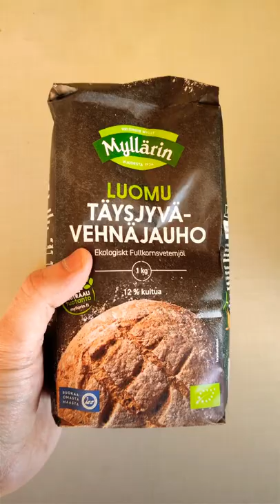No fuss roti at home Easy roti recipe | The Rustic Wanderer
Have you ever wanted to have nice soft fluffy wheat flour roti at home but are too lazy to knead the dough or don't have a rolling pin like me? Would you like to know an easy roti recipe? Well, this simple no fuss recipe will help you make the roti using a liquid batter similar to how one would make pancakes. The rotis turn out nice and round and are as soft as one would imagine them to be. So, give this recipe a try and enjoy warm fluffy homemade rotis.

And if you did not know this already, roti also known as chapati is a form Indian whole wheat bread, a staple in the Northern and Central regions of India and can be paired with most curries.